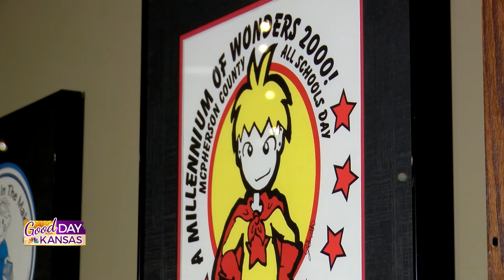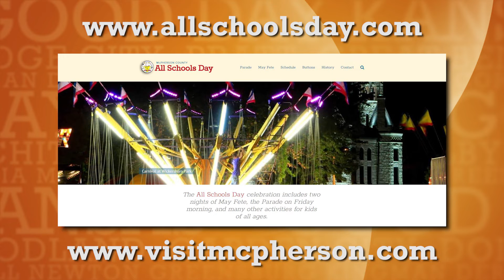All Schools Day: We celebrate education in a BIG way in McPherson County, Kansas--literally!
A tradition since 1914, All Schools Day has grown into one of the largest annual celebrations in Kansas. Education is so important in McPherson County that a special day is set aside each year to honor graduates from eighth grade, high school and college.

Jillian Carroll of Good Day Kansas visits Trent Ruxlow, 2022 All Schools Day Chairman, to learn more about this McPherson County festival with a parade that draws more than 40,000 people!

"(Our theme) this year is ‘celebration of champions.’ We’re trying to celebrate our community. We actually haven’t had the parade for the past two (years). We’re trying to be very optimistic about our future, establish some new traditions going forward, but also celebrate the traditions of the past.”

About McPherson County

A leader in industrial growth, McPherson is a county many recognize for plastics, manufacturing, pharmaceuticals, and energy. But it’s so much more than that. McPherson County offers a refreshing lifestyle that supports a variety of interests.

Each town in McPherson County has a unique personality and traditions—ranging from Swedish culture in Lindsborg and Marquette to German Mennonite heritage in Inman and Moundridge. Both McPherson and Lindsborg, our “little Sweden USA” tourism treasure, regularly host regional and national touring entertainment, as well as foster an active community for visual arts, music, and theater productions.

McPherson’s position as a regional center of commerce provides easy access to shopping, dining, higher education, health care, recreation, and amenities.

Quaint restaurants, shops, and entertainment abound throughout McPherson County, giving residents just the right balance to the workweek. That’s not to mention the “big city” amenities just an hour away in Wichita.

Hunters and outdoorsmen enjoy the prime hunting territory for deer, turkey, pheasant, and other wild game. They also enjoy McPherson State Fishing lake and watching the buffalo and elk herds at Maxwell Game Preserve.

Young families love McPherson’s water park, library, and a wide variety of youth sports and cultural activities. The five school districts and two Christian private schools offer a variety of strong educational choices.

Young professionals thrive in McPherson County. Our industrial base has created an active group of young adults who work hard and play hard. They like to keep our local watering holes (and bowling leagues) hopping.

For more information about living and working in McPherson County, Kansas,